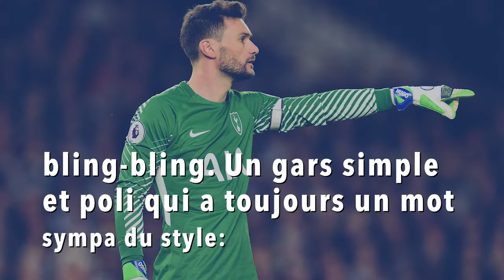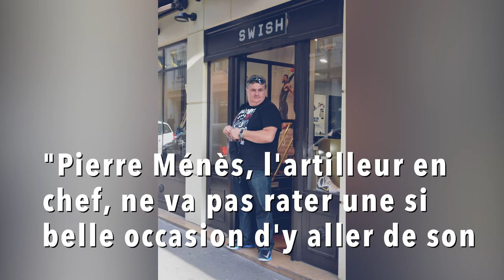Un arbitre français publie un ouvrage intitulé "Je suis l'arbitre masqué"